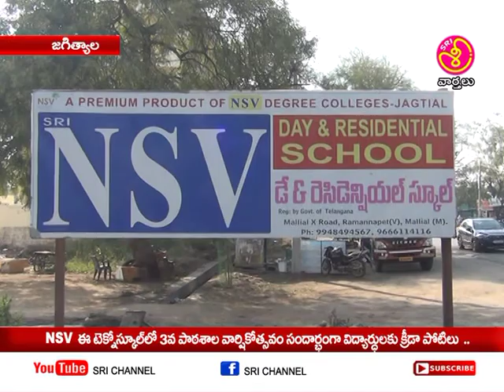NSV ఇటెక్నో స్కూల్ లో 3వ పాఠశాల స్థాయి వార్షికోత్సవ క్రీడలు || Sri Channel News || Today News